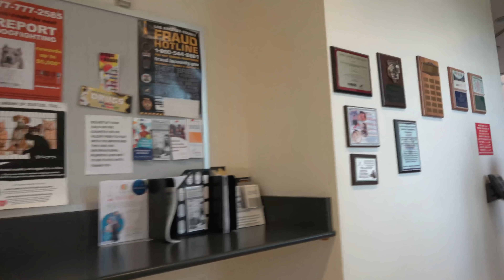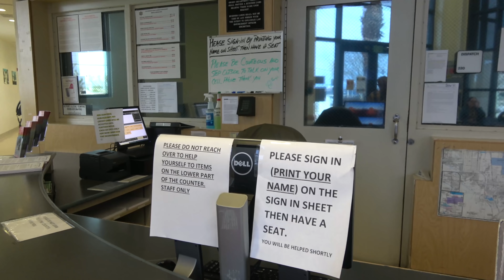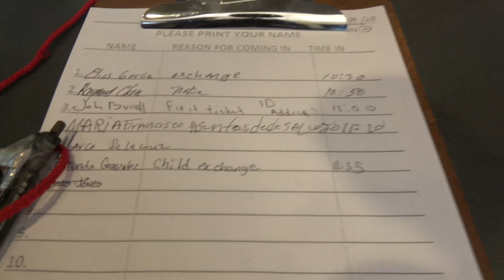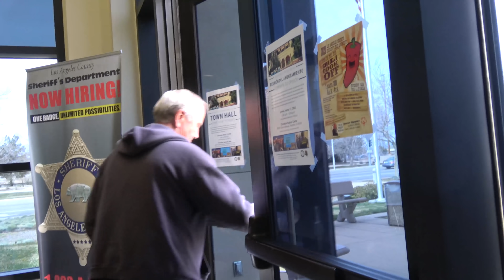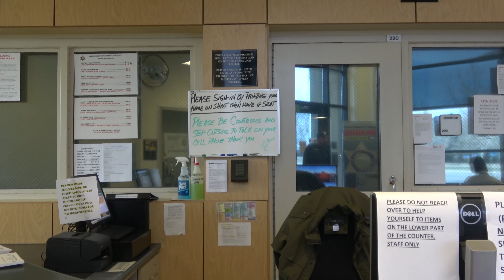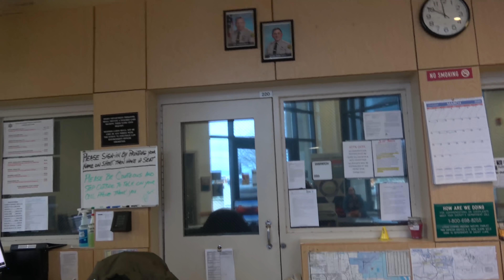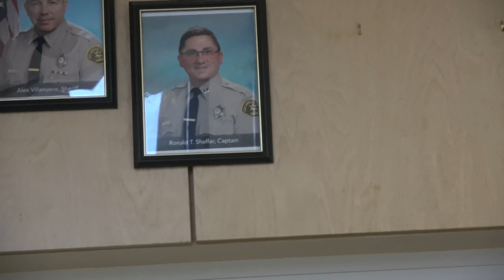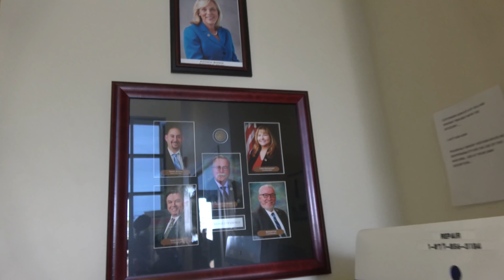PALMDALE SHERIFFS DEPT COULDN'T CARE LESS.. 1ST AMENDMENT AUDIT